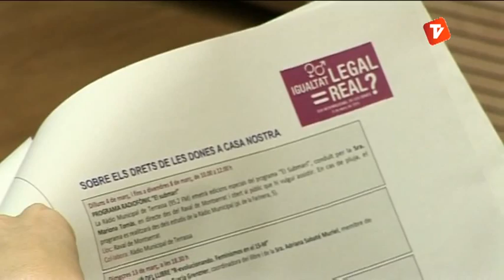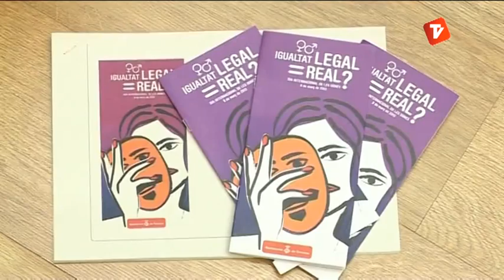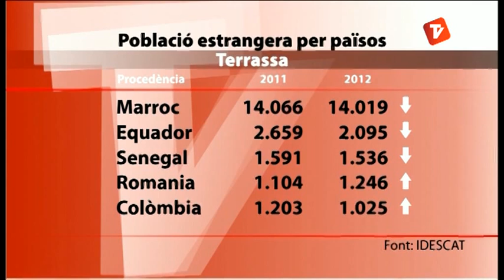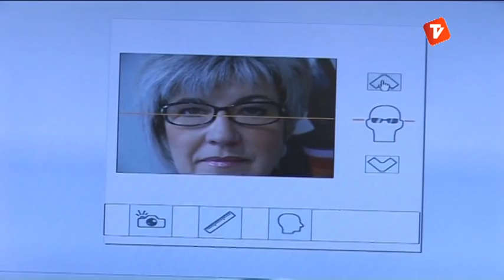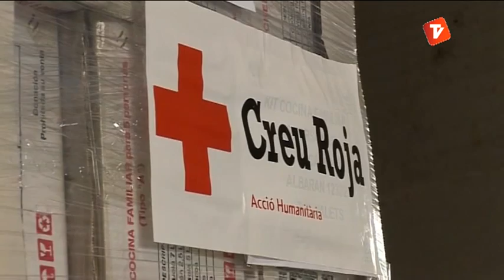Notícies Vespre 28-02-2013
Notícies vespre de Canal Terrassa Vallès d'aquest dijous 28 de Febrer de 2013, presentat per Marta Anyé.